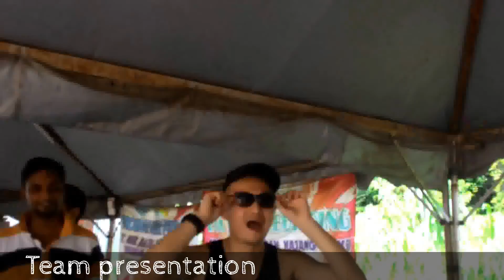Tricor Senedi Teambuilding May 30 2015! Highlights.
Compilation of video clips made during the company team building 2015 held at the end of May.

Unfortunately I could not capture the zipline point of view as holding the device was not quite optimal, and also the zipline was 3 seconds long, compared to the 6 second Broga Outbac.